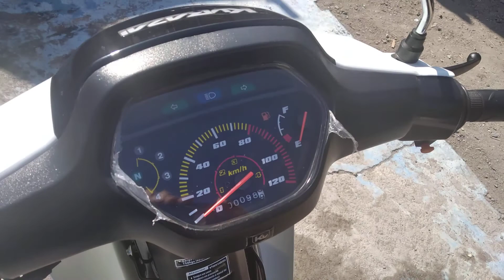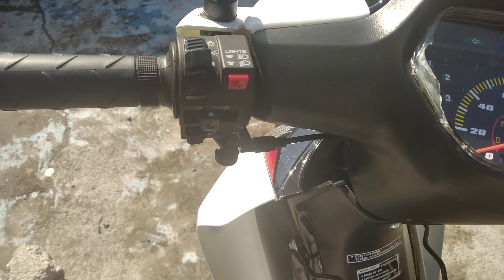Motocicleta Kurazai galaxy 2019 !!